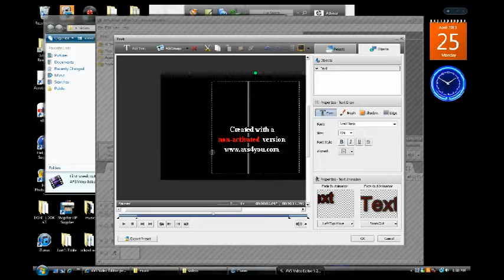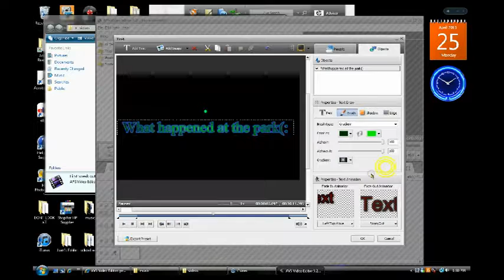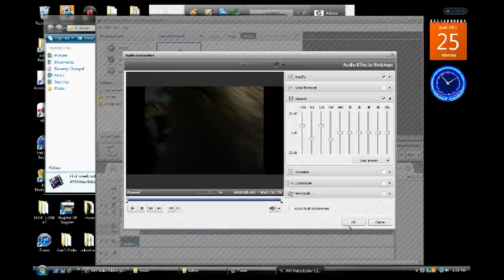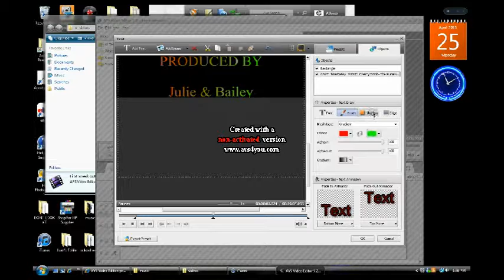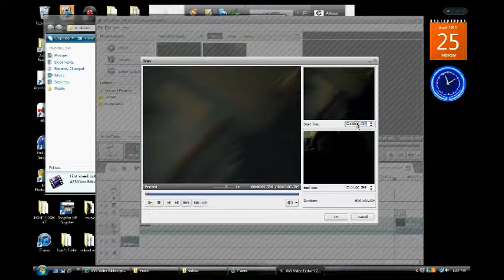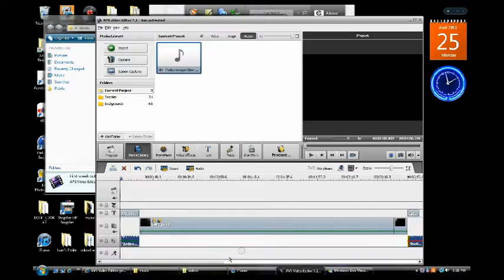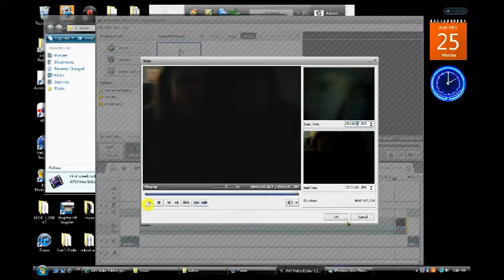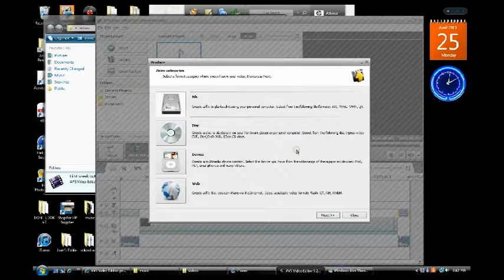How to use AVS Video Editor- 5.2- Non-activated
a program i use to edit my videos and heres how it works(:
 and my nephew chose the music haha not me:p